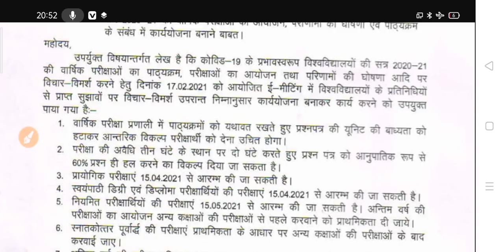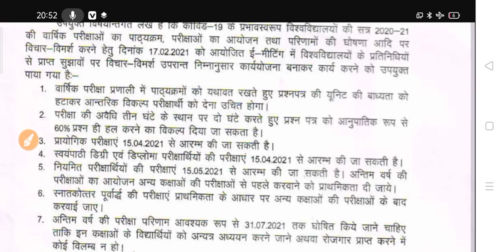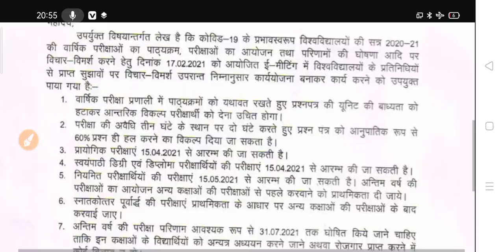University Exam Date 2021 | B.A B.Sc B.Com Exam Date 202 | College Exam Date 2021